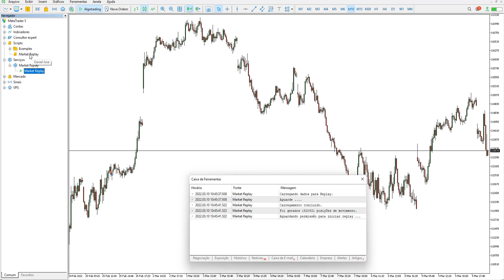Demonstrando Velocidade Maxima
Video from the article "Desenvolvendo um sistema de Replay - Simulação de mercado (Parte 02): Primeiros experimentos (II)"